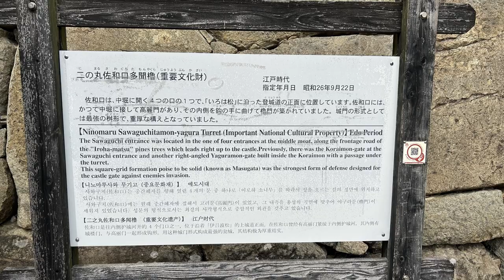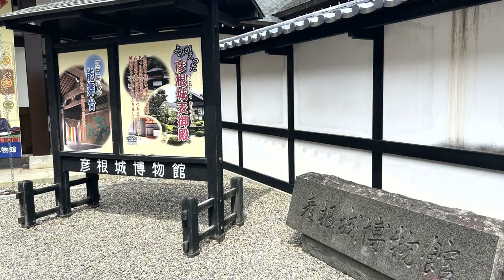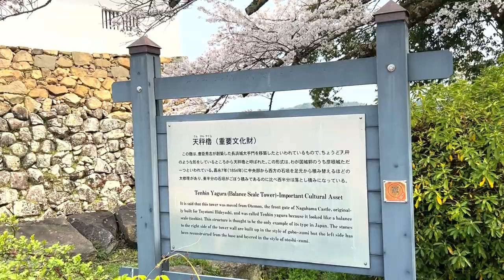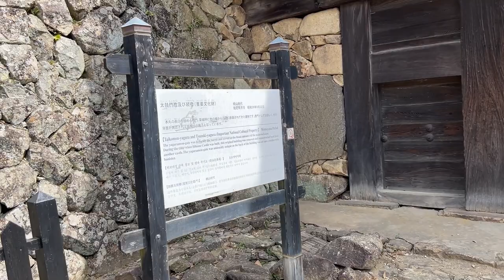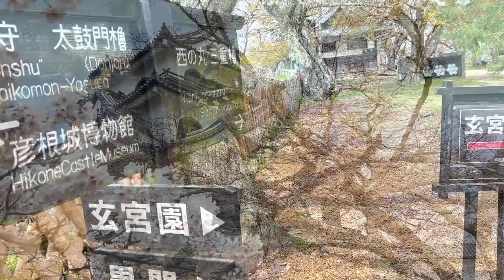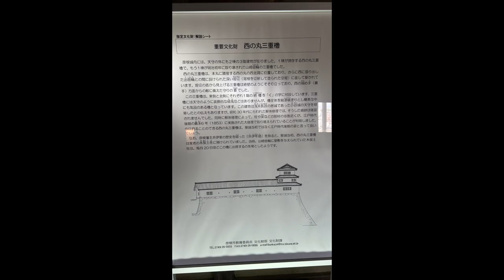国宝／彦根城 見事な満開の桜！2023 National Treasure / Hikone Castle, beautiful cherry blossoms in full bloom!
2023年3月31日　滋賀県彦根市の国宝彦根城の桜は満開でした。桜を見ながらの散策はとても楽しいものです。ここには毎年欠かさず訪れていますが、いつ見ても素晴らしい桜です。
On March 31, 2023, the cherry blossoms at Hikone Castle, a national treasure in Hikone City, Shiga Prefecture, were in full bloom. Walking while watching the cherry blossoms is a lot of fun. I visit here without fail every year, and the cherry blossoms are always wonderful.